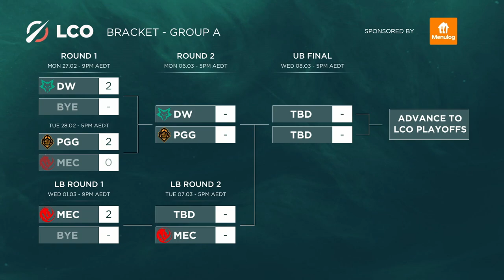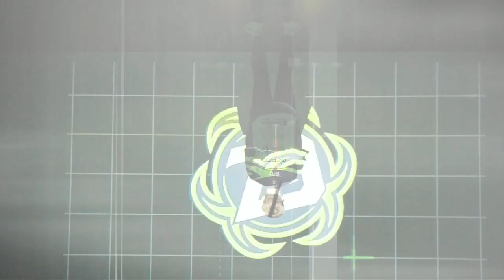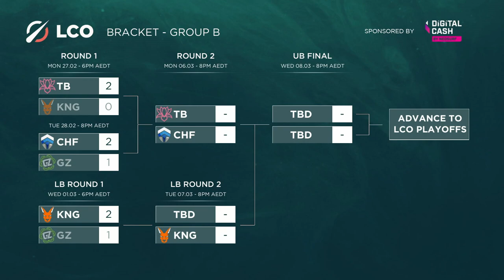Ground Zero Gaming vs Kanga Esports | Day 3 Week 4 | 2023 LCO Split 1